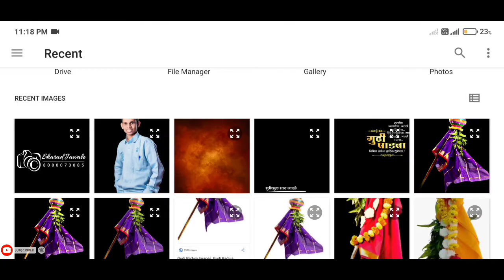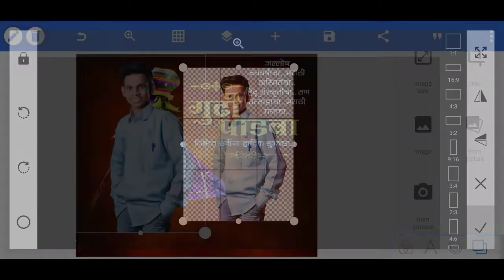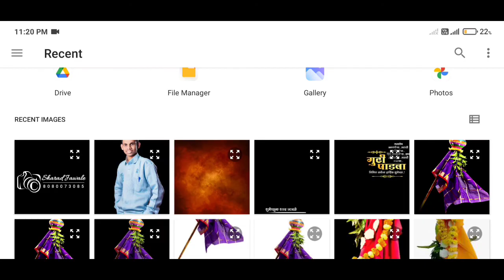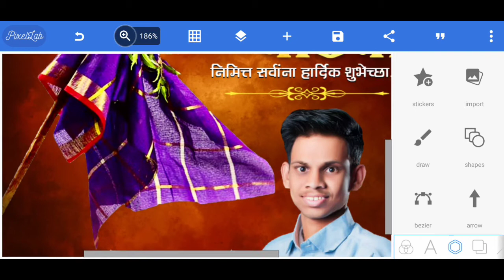gudhi padva banner editing 2021 | गुड़ी पड़वा बॅनर एडीटींग २०२१ | New style | PicsArt | Pixel lab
🙏नमस्कार मित्रानो 🙏

पासवर्ड व्हिडिओ मध्ये दिला आहे
त्यामुळे पूर्ण व्हिडिओ पहा

✌🏻✌🏻PASSWORD VIDEO मध्ये  दिला आहे त्या साठी व्हिडिओ पूर्ण पाहा ✌🏻✌🏻

✌️KEEP WATCHING VIDEO TILL THE

CREATOR : " SHARAD JAWALE

🔵 🔵    Download Material  🔵 🔵

Background  आणि  PNG  तुम्हाला खाली दिलेल्या लिंकवर  मिलेल . .